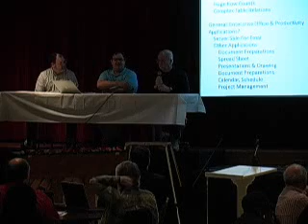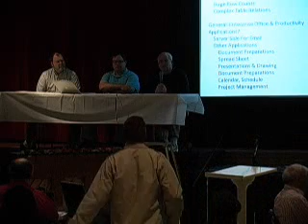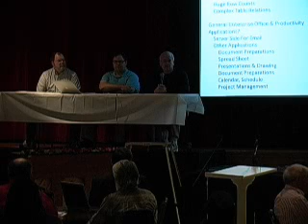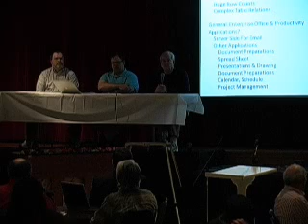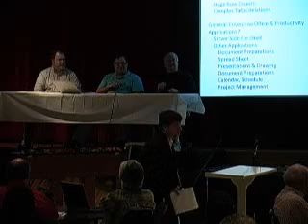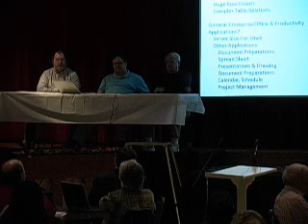February 2012 - Panel Discussion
February 14, 2012  Meeting of Carolina IT Professionals Group
Topic:  Panel Discussion
Presenters:  Mike Trest, Ed Wilson and Tim Whitaker